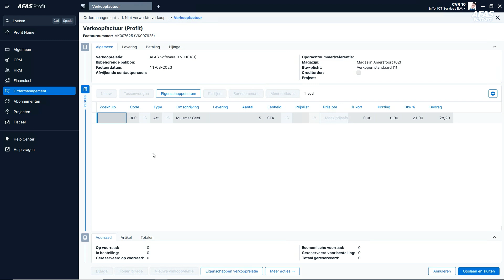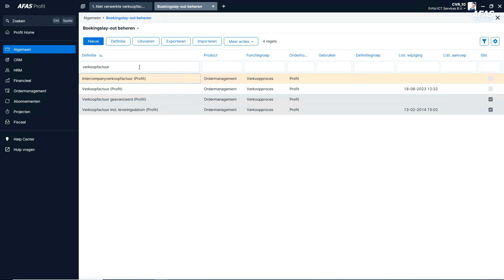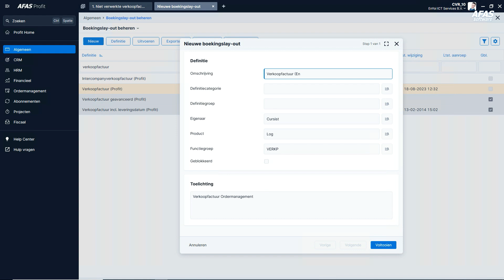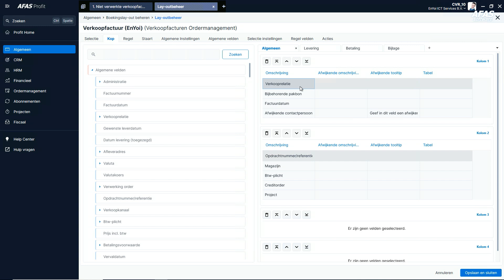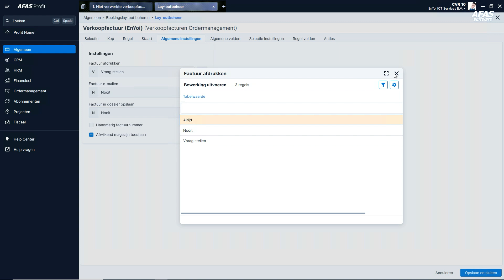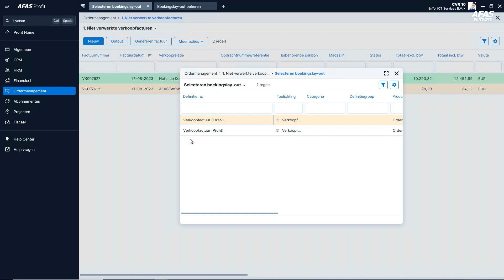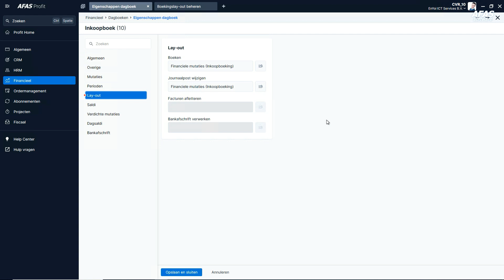Boekingslay-out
Je kunt boekingslay-out naar eigen wens inrichten, qua velden, instellingen en acties.

💻 Product: AFAS Profit / InSite / OutSite

🎬 Inhoud video
0:00 min Inleiding
0:31 min Voorbeeld boekingslay-out
1:37 min Boekingslay-out beheren
5:15 min Boekingslay-out testen
5:43 min Boekingslay-out blokkeren
6:19 min Boekingslay-out koppelen aan financieel dagboek